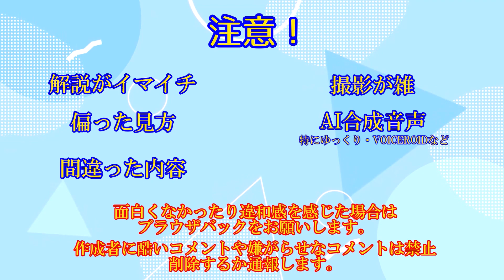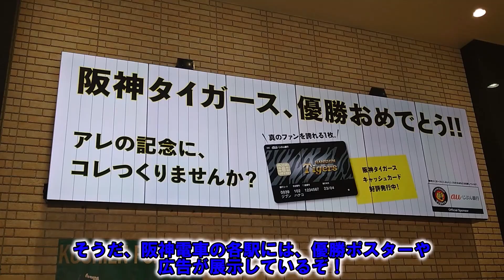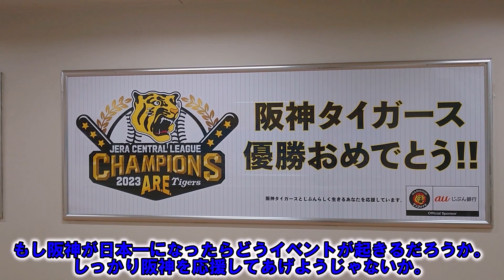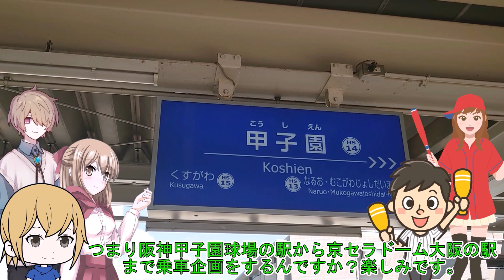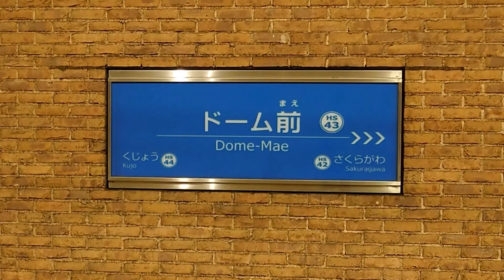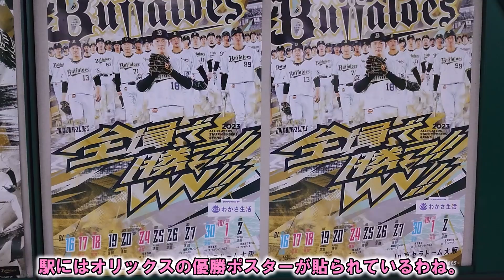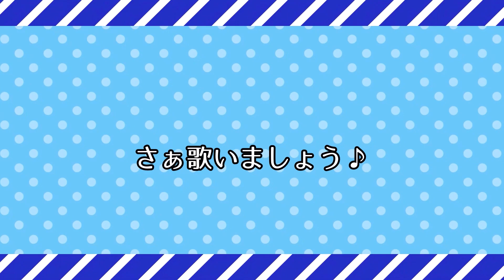【阪神なんば線シリーズ】阪神電車で甲子園駅からドーム前駅まで鉄道実況をしてみた【ゆっくり実況＋特別配信】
※この動画は特別配信です。一部は実装しない要素がありますのでご了承ください。
10月20日に阪神タイガース・同月21日にオリックス・バファローズが日本シリーズに進出決定しました。その後28日より日本シリーズの関西ダービーが59年ぶり実現となりました。また、X（旧Twitter）のトレンドに「阪神なんば線シリーズ」が記載しており、関西では大盛り上がりな日常となるでしょう。そこで今回は、阪神の本拠地、甲子園球場の駅「甲子園」駅からオリックスの本拠地、京セラドーム大阪の駅「ドーム前」駅まで鉄道実況を行います。

立ち絵
コメット（うP主）スマホアプリ「VlinderAnimeAvatar」
他

素材
いらすとや
イラストAC
CHARAT
BOOTH
nicotalk＆キャラ素材配布所
Wikipedia

BGM
DOVA-SYNDROME
甘茶の音楽工房
MusMus
魔王魂
OtoLogic
効果音ラボ